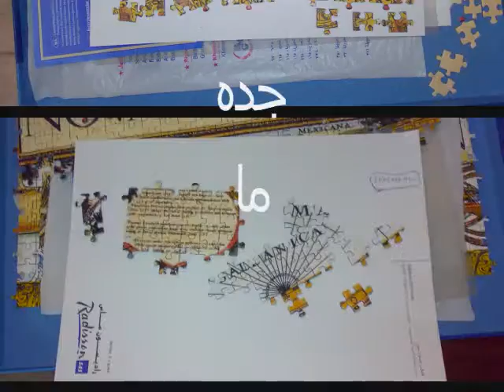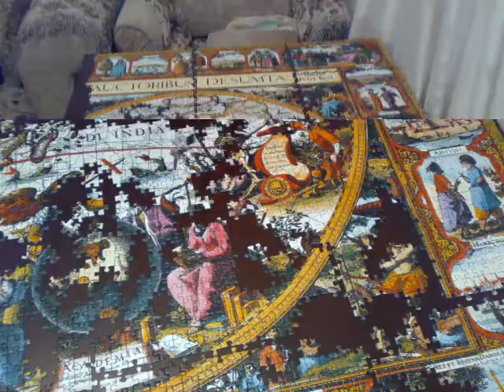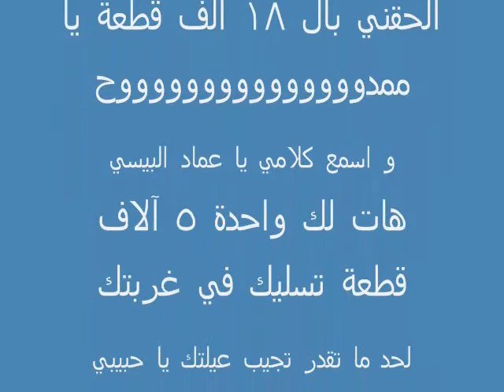9000 Pieces Puzzle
Nova Totius Orbis Mappa
9000 Pieces Puzzle Assembled by Khaled Anan